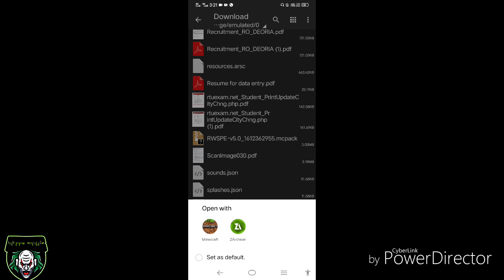Best Shaders For Minecraft Pe | Best Shader For Minecraft | MinecraftPeShaders | in hindi | 2021 #1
[RTX] TOP 5 BEST SHADERS For MCPE 2021! (1.16+) - Minecraft Pocket Edition (PE, W10, Xbox, PS4)

[RTX] TOP 5 BEST SHADERS For MCPE 2020! (1.16+) - Minecraft Pocket Edition (PE, W10, Xbox, PS4)

MCPE 1.15 TOP 5 BEST SHADERS - TOP 5 BEST WORKING SHADERS FOR MINECRAFT PE 1.15 / 1.14 -

Top 10 Minecraft PE Shaders - 2020 [Best MCPE Shaders]

MCPE TOP 5 BEST WORKING SHADERS FOR MCPE - MINECRAFT PE TOP 5 BEST SHADERS FOR MCPE 1.12

TOP 5 BEST SHADERS for Minecraft! (Pocket Edition, Xbox, PS4, Switch, PC)

Top 10 Minecraft Shaders

Minecraft Top 5 | BEST Shaders!

Shaders | MINECRAFT

Shaders for Minecraft PE 1.16+

💥 5 Best Minecraft Shaders You Can Play Right Now 💥

😊TALK TO ME ON😊 Instagram: @Vikpro_gaming

top 5 best shaders for minecraft pe 1.16 no lag
top 5 best shaders for minecraft pe 1.16
top 5 best shaders for minecraft java
top 5 best shaders for minecraft pc
top 5 best shaders for minecraft windows 10 edition

Bugwheel videos
Bugwheel Minecraft
bugwheel Minecraft videos